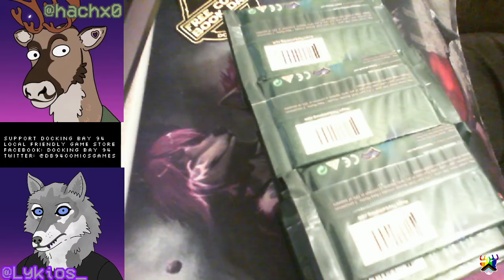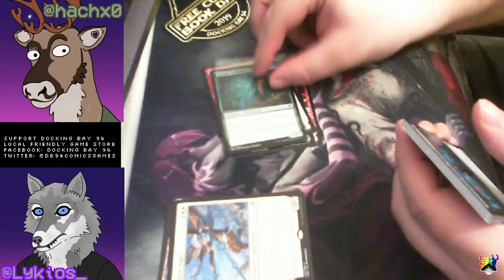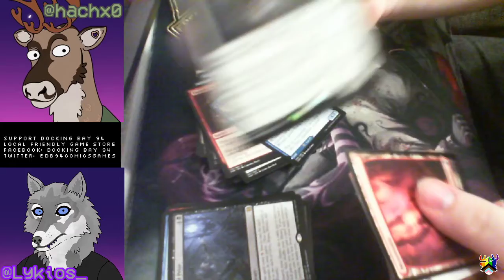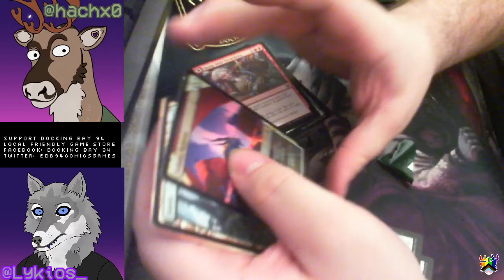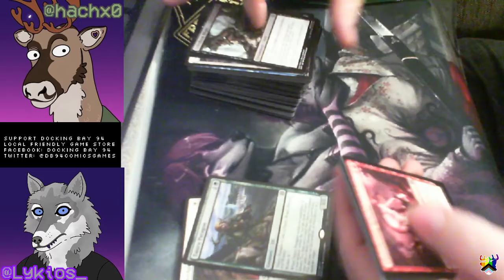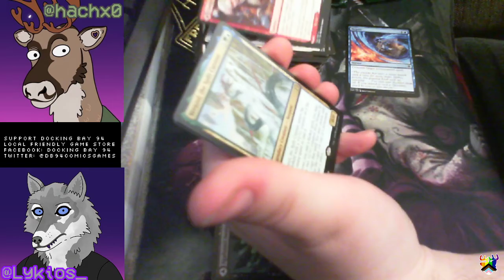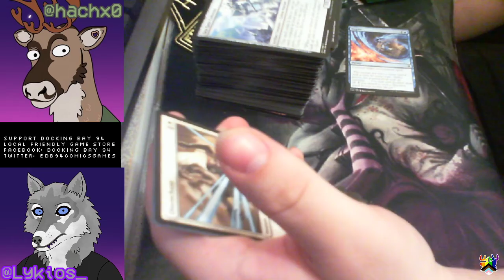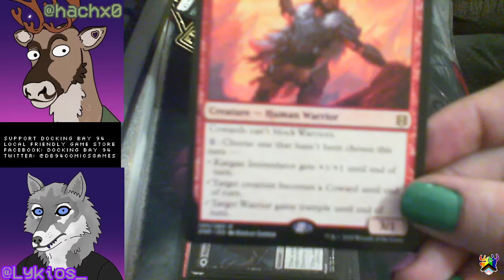Cracking Zendikar Packs from Docking Bay 94 Comics & Games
Support your local friendly neighborhood comic store!

DOCKING BAY 94 - COMICS & GAMES